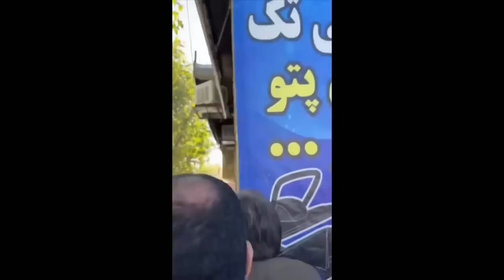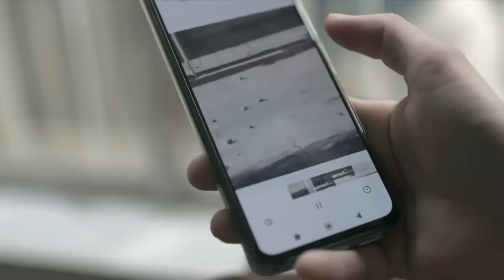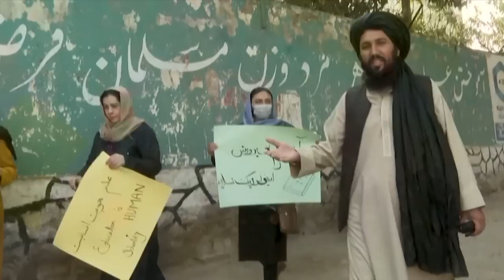صدور احکام اعدام، فرار زخمیان از دست ماموران امنیتی ایرانی و صدزن و حضور نازنین بنیادی – خبرنگاران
در برنامه این هفته گزارشی از صدور حکم اعدام به یکی از متهمان قتل بسیجی در کرج را داریم. مریم افشنگ قصه حمید قره حسنلو و همسرش را دنبال کرده است. همچنین گزارشی داریم از فرار دامپزشک زخمی به کردستان عراق از ترس بازداشت از سوی نیروهای امنیتی ایران -ژیار گل با چند تن از این افراد صحبت کرده است. هفته گذشته بی‌بی‌سی مجموعه برنامه‌های صدزن را برگزار کرد. در این دور برنامه‌ها به ایران توجه ویژه‌ای صورت گرفته بود. فرنوش امیرشاهی، گزارشی از صحبت‌ نازنین بنیادی و پروین اردلان در مرکز باربیکن لندن آماده کرده است. علی حسینی نگاهی به مبارزات یک ساله زن ها در افغانستان داشته است. همچنین قصه یلدا علی، گوینده معروف تلویزیونی افغانستان را هم داریم.